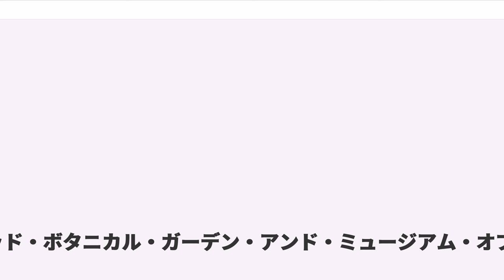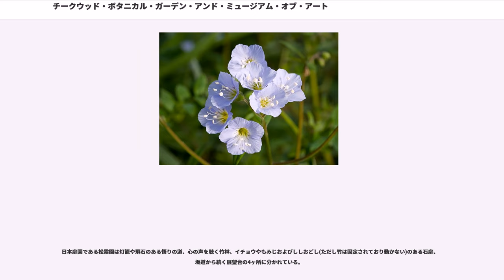チークウッド・ボタニカル・ガーデン・アンド・ミュージアム・オブ・アート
チークウッド(Cheekwood)はアメリカ合衆国テネシー州ナッシュビル西部にあり、チークウッド・ボタニカル・ガーデン・アンド・ミュージアム・オブ・アートを所有している55エーカー (220,000 m) の民間の土地である。以前はナッシュビルのチーク家による30,000平方フィート(2,800 m)のジョージ王朝風建築の大邸宅だったが、1960年、美術館として開館した。

1880年代、クリストファー・チークはナッシュビルで大規模な食料品店業を創業した。彼の息子、レスリー・チークは彼のパートナーとして働き、1915年頃、家族経営の会社社長となった。レスリーの妻、メイベル・ウッドはクラークスビルの有名な一家の出身であった。その頃、レスリーのいとこのジョエル・チークはナッシュビルの高級ホテルマックスウェル・ハウス・ホテルに売り込んだブレンド・コーヒーが高い評価を受けていた。セオドア・ルーズベルトはこのコーヒーを「最後の一滴まで美味しい」と褒め称えたという伝説が残っており、今も公式な商標として使われている。レスリーとメイベルの夫妻を含み、チーク一族は投資家となった。1928年、ポスツム・シリアル・カンパニー(後のゼネラル・フーズ)は4,000万ドル以上でマックスウェル・ハウスの親会社であるチーク・ニール・コーヒーを買収した。

一家が所有していたチーク・ニール・コーヒーを売却し、レスリー・チークはナッシュビル東部の当時森林だった100エーカー (0.40 km)の土地を邸宅建設のために購入した。彼はニューヨーク在住の建築家ブライアン・フレミングを雇い、家屋や造園の設計の他にインテリア家具を含む全てを任せた。1932年、ライムストーンの大邸宅、18世紀の威厳のある英国様式に影響された広大でフォーマルな庭園が完成した。

レスリー・チークはこの大邸宅に引っ越した2年後に亡くなった後もメイベル・チークと娘のハルダー・チーク・シャープはここに住んでいたが、1950年代までにハルダーとその夫は植物園と美術館として使ってほしいと申し出た。ナッシュビル・ミュージアム・オブ・アートの建物を売却して得た資金により、ナッシュビルのエクスチェンジ・クラブ、ホーティカルチュラル・ソサエティ・オブ・ミドル・テネシーや他の多くの市民団体により再開発が行われた。1960年、チークウッド・ミュージアムが一般公開された。

1959年、ナッシュビル・ミュージアム・オブ・アートが所有していた美術品をアメリカ美術館同盟公認で寄付され、チークウッドの所蔵美術品となった。中心となる展示物は幅広いアメリカ芸術の他、米英装飾芸術、現代美術など多岐に渡り、特に屋外にある彫刻はウッドランド・スカルプチャー・トレイルとして観ることができる。

チークウッドのアメリカ芸術コレクションは600の絵画の他、図面や写真などの5,000の印刷物がある。1980年代および1990年代初期に集められた数百万ドルの価値があるこのコレクションはアメリカ芸術の歴史を物語る。その中心となっているのが、ブダペストを中心としたアバンギャルドな作風の8名の芸術家で構成されるザ・エイトによる作品である。他にウィリアム・エドモンソンの世界最大の彫刻コレクション、ルイーズ・ダール・ウォルフの写真、第二次世界大戦後のバラエティに富んだ印刷物などがある。近年、ジェイムズ・ハミルトンやウィリアム・ブラッドフォードの絵画の他、トレイルのために新しい現代彫刻家の作品を追加するなど新たな作品の買い取りに力を入れている。

装飾芸術コレクションの中心はアメリカ合衆国で3番めに大きいウスターの磁器コレクション、18世紀から20世紀の650点の銀製品のコレクションである。

チークの大邸宅はそれ自体がコレクションの一部と考えられている。改築では元の建物の形にほぼ戻され、実際に使われていた物を公開しており(ただし木や大理石の床にはカーペットが敷かれている)、メインの廊下の壁画のだまし絵など歴史的建築のモチーフが保存されている。

以前車庫や馬小屋として使われていた場所に現代美術コレクションのギャラリーがあり、ラリー・リバース、アンディ・ウォーホル、ロバート・ライマン、レッド・グルームス、マリリン・ディンテンファスなどの絵画を含み、小規模だが高品質の作品を所蔵している。また、古い馬小屋だった場所に作られた7つの小さなギャラリーも展示場として使用可能...